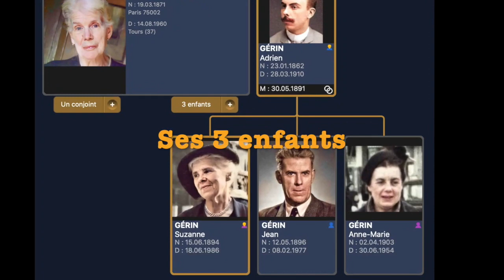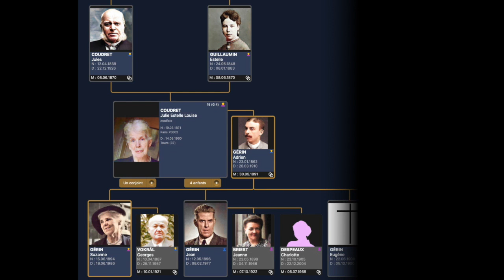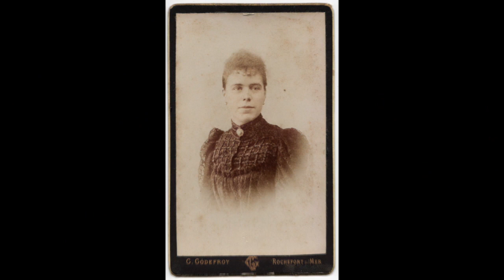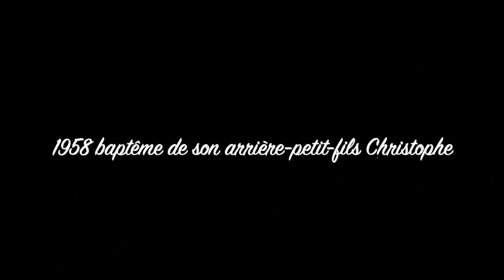Biographie de Julie GERIN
Blog Famillegerin.fr de François JOUNIAUX : Biographie de Julie Estelle Louise GERIN, née COUDRET 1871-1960